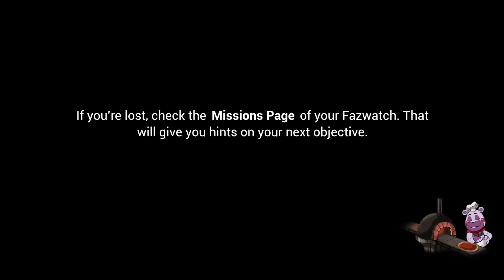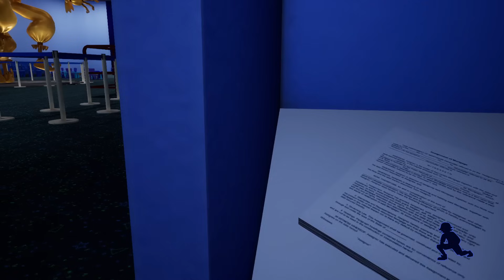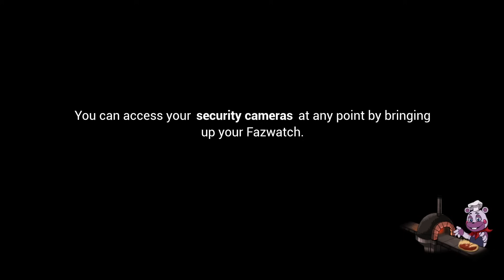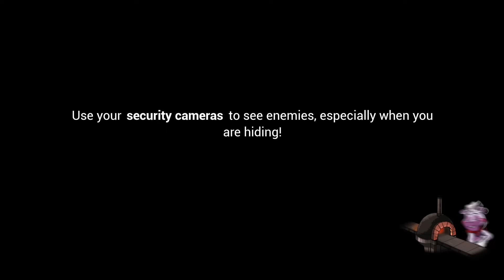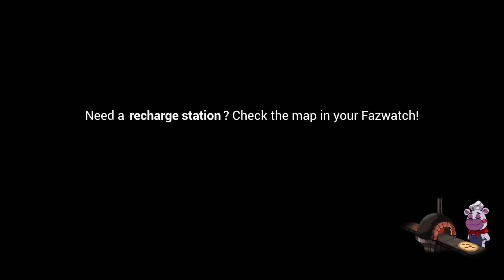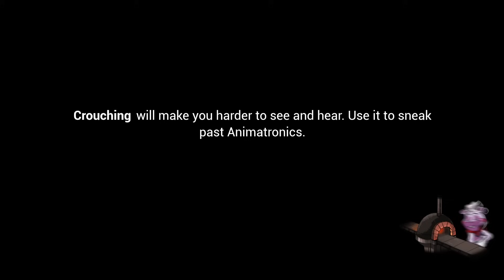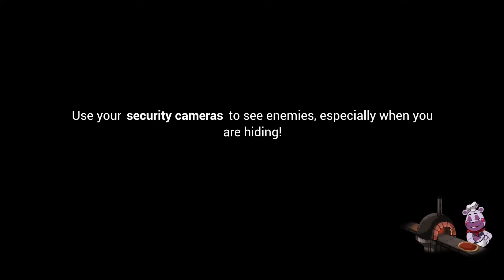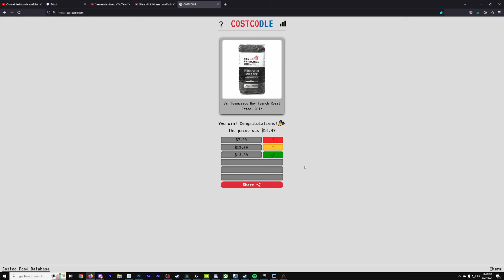white woman jumpscares | Five Nights at Freddy's: Security Breach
Glamrock Freddy has me standing by for Freddyfall.